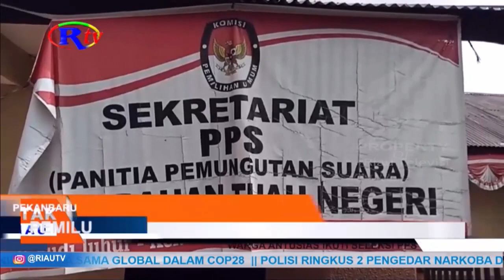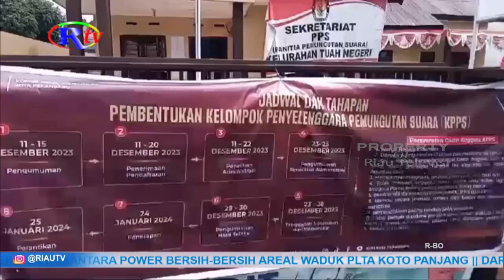WARGA ANTUSIAS IKUTI SELEKSI PPS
Pekanbaru, riautelevisi.com- Warga di kecamatan tenayan raya, kota pekanbaru, antusias untuk mendaftar menjadi petugas tempat pemungutan suara. Mereka mendatangi sekretariat panitia pemungutan suara, atau PPS, di kantor kelurahan, untuk melengkapi berkas adminitrasi pendaftaran.

Panitia pemungutan suara, atau PPS kelurahan tuah negeri, kecamatan tenayan raya, kota pekanbaru, sudah mulai menerima pendaftaran dari warga, untuk bisa menjadi penyelenggara pemilu 2024. Diwilayah ini terdapat sekitar 17 tps, sehingga dibutuhkan sekitar 119 orang kelompok penyelenggara pemungutan suara, atau KPPS, yang bertugas di TPS, pada tanggal 14 februari 2024. Selain menjadi momen sejarah, yakni sekali dalam lima tahun, antusias warga juga karena naiknya honor petugas TPS, menjadi 1,1 juta rupiah. Pelaksanaan pendaftaran di jadwalkan oleh KPU, selama 10 hari, dan selanjutnya dilakukan seleksi kelulusan oleh PPS.

Sejauh ini, proses pendaftaran dan seleksi, masih berlangsung dengan kondusif dan aman.